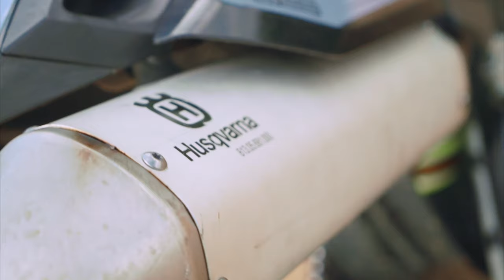David Bosts Motorrad I FE 350 Supermoto I Pure Sound Riding I Pure Fehlzündungen (ASMR)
Hey Freunde,
heute bin ich mal das Motorrad von David gefahren. War echt geil. Die Fehlzündungen knallen richtig. Aber ob das alles so richtig ist.. :D wer weiß.

Hoffe euch hats gefallen und ihr konntet wie immer den Sound genießen!

VIDEOGRAFIE EQUIPMENT
Mein Kamera-Equipment
Objektive:
35mm F1.8 (a)
28-70 mm F3.5-5.6 (a)
50mm F1.8 (a)
85mm F1.8 (a)
70-200mm F4 (a)
Kameras: